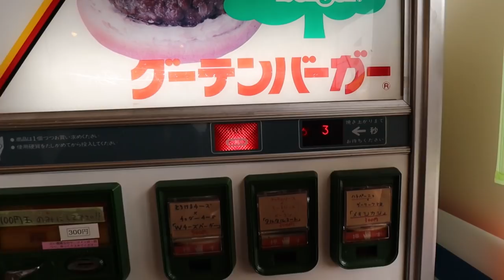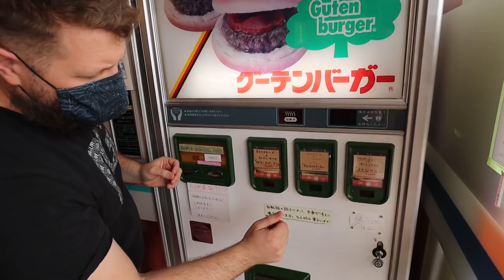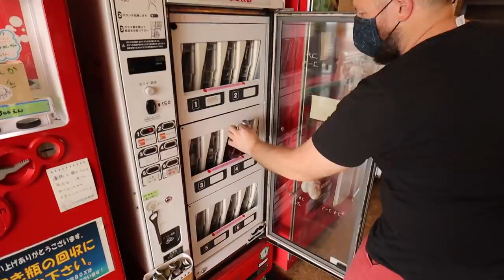Japanese Vending Machine Burgers | with Aaron, Eric, and Asami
We visit the legendary Automat Diner in Gunma to try some vending machine burgers at this retro 24h vending machine restaurant. This is probably the most well-known place of its kind. If you are in the area, you gotta drop by!
Automat Diner
Tomidukachō, 293−3 1F, Isesaki-city
Gunma 372-0833

00:00 Intro
01:20 Guten Burger Machine
02:42 Retro Coke Machine
04:54 Tartar Meat Sauce Burger
09:11 Mexican Burger
11:35 Cock Mint
11:52 Final Remarks
13:35 "Last" Dab
Here are the winners from the Kit Kat draw in the previous video.
If your name appears please contact me on your preferred social media (links below) within the next 2 weeks with an address where I can send your assorted bag of Kit Kats prize.
1) YT: Deadly Cupid
2) YT: davidgerow
3) Insta: jhlewis
4) Insta: sondagrn
Good luck to everybody next time!

I asked Aaron to randomly choose the Instagram winners, but in case anyone is interested here is a video showing how I randomly selected my winners